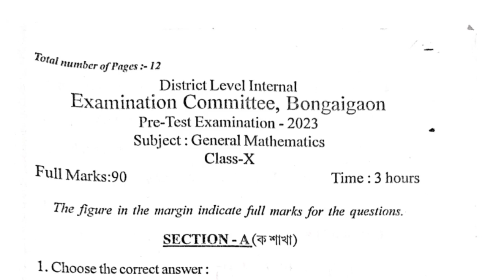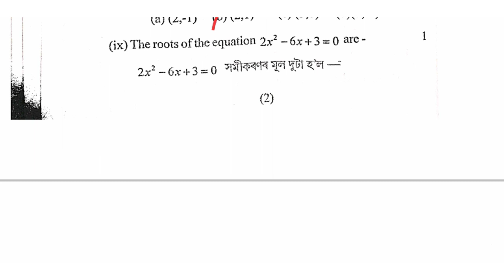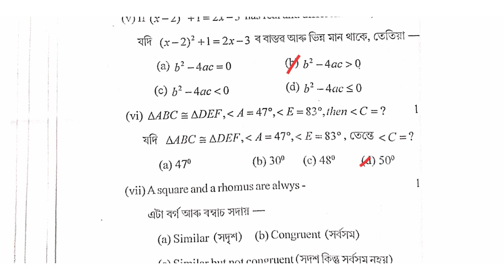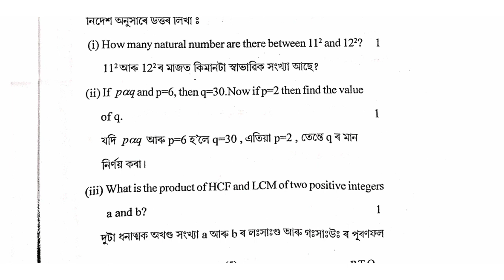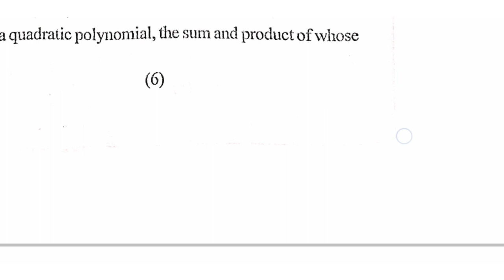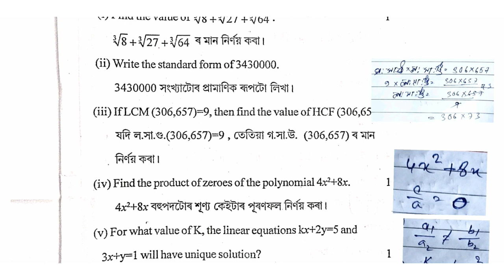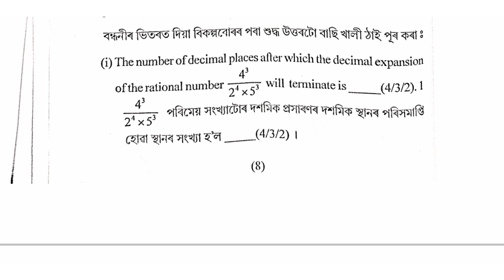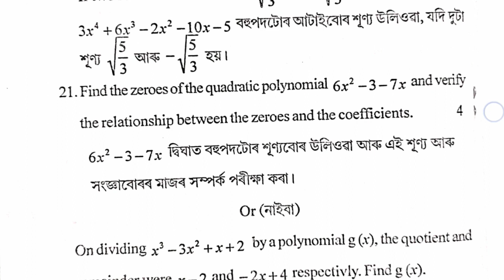Pre Test Examination 2023/Question Paper Maths।Bongaigaon District।SEBA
class 10th solved maths pre board question paper 2023 answer
pre board exam 2023 class 10 maths paper question answer
cbse class 10 maths pre board question paper 2023
sample question paper class 10 2023 cbse maths
class 10 final exam question paper 2023 maths
pre test examination 2023 class 10 maths question paper
pre board exam 2023 class 10 maths question paper
class 10 pre final exam 2023 maths question paper
maths question paper metric 2023
maths exam paper class 10th 2022
2022 matric exam maths question paper
matik ka exam 2022 paper maths
x maths question paper 2022
2022 exam maths question paper
2023 hslc exam question paper maths
pre final exam maths
pre final exam paper 2023 10th class maths
pre final exam paper 2023 10th class maths nagaon district
pre final exam 2023 maths
pre final exam paper 2023 10th class maths assam
pre final exam paper 2023 10th class maths all district
pre final exam paper 2023 10th class maths bongaigaon